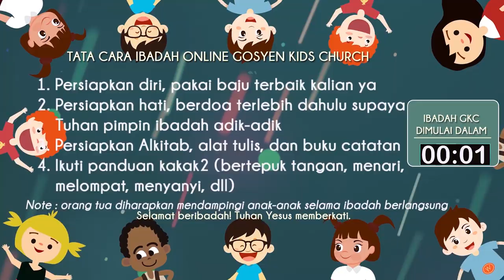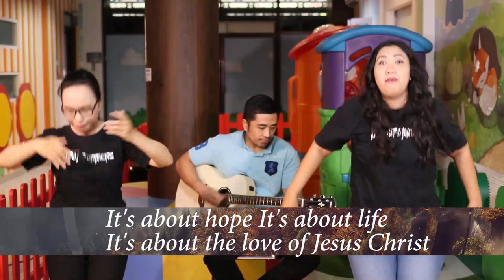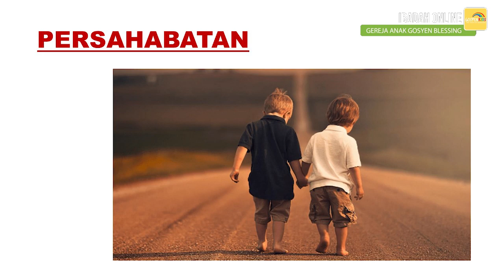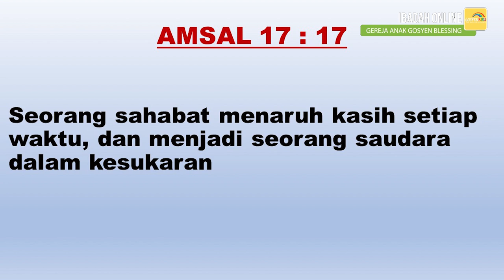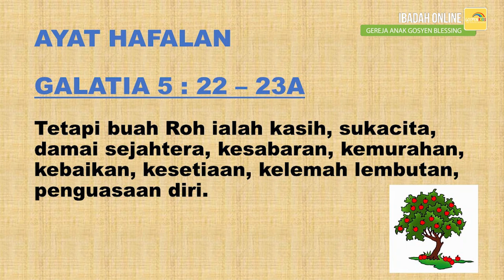IBADAH ONLINE GEREJA ANAK GOSYEN BLESSING, 17 MEI 2020